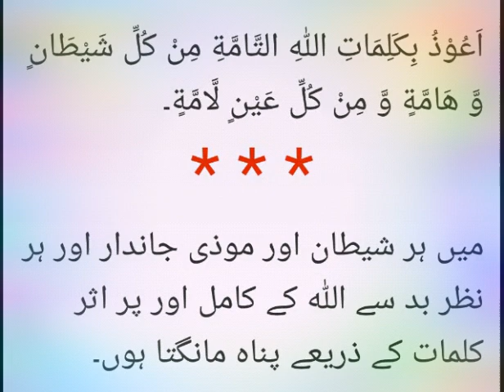نظر سے بچاؤ کیلئے دعا ۔ حصن المسلم مومن کا ہتھیار ۔ سلفی اذکار salfi duaein azkar Hisnul muslim